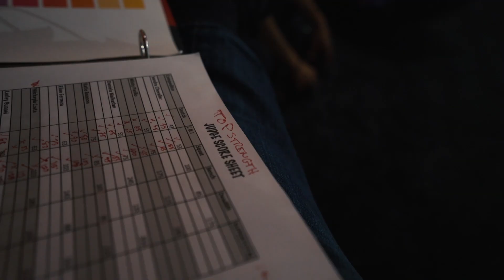Top Strength SuperTotal